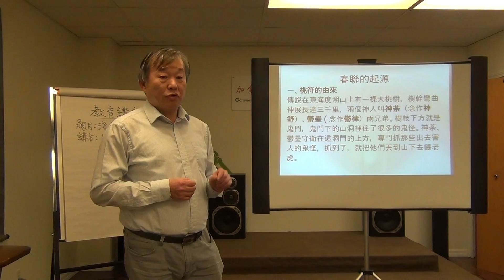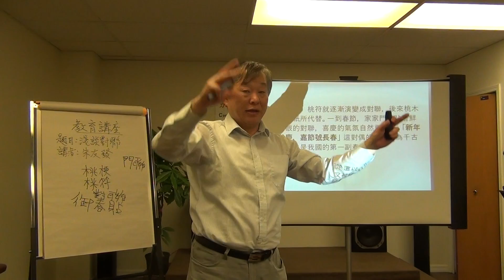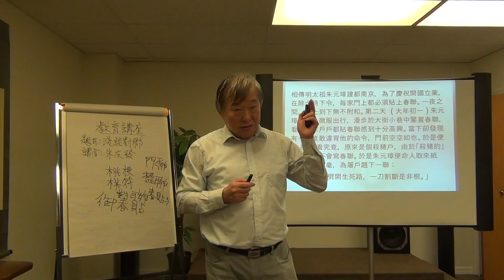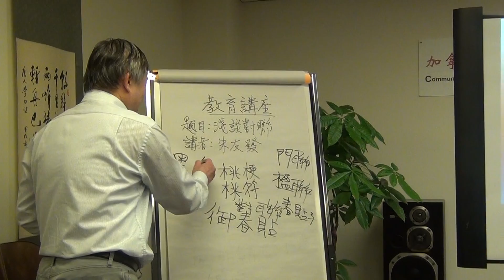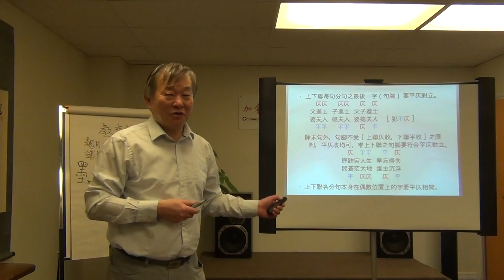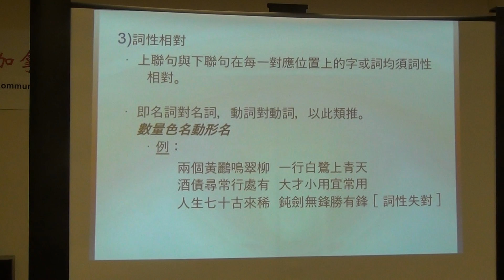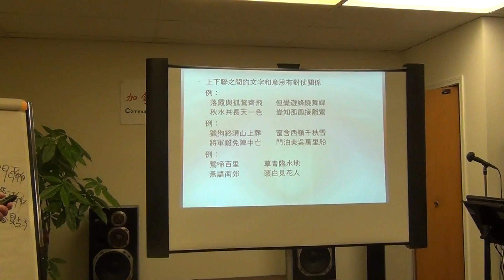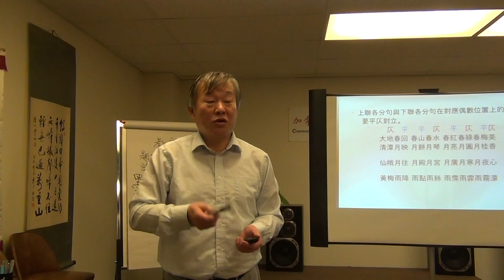朱友发讲春联